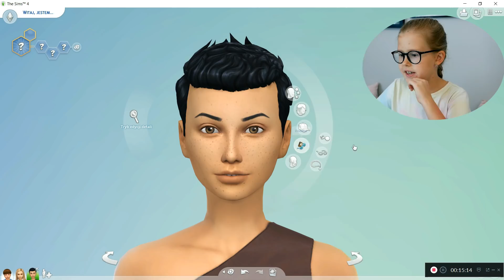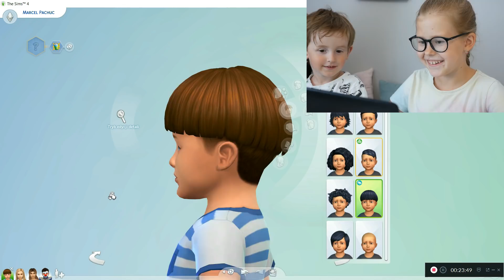TWORZĘ NASZĄ RODZINKĘ W SIMS 4 * jaka była ich reakcja*